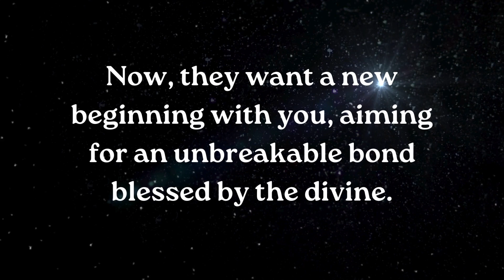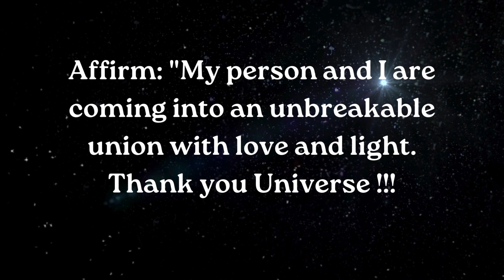⚱️Someone who once ignored your feelings now wants to............. smile relationship ~ Jesus